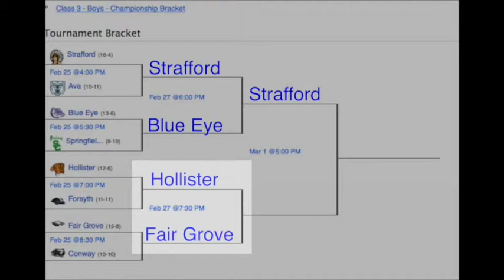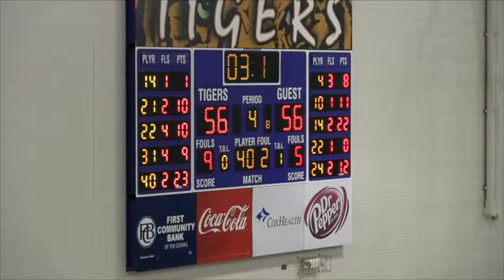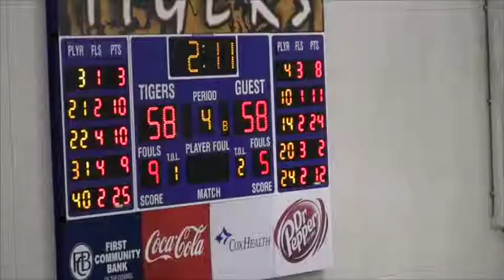2013 - 2014 Hollister Boys Basketball - Districts vs Fair Grove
Exciting game!